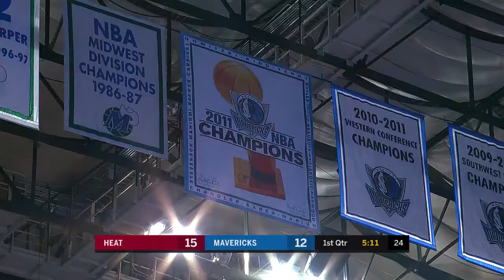Two Legends Check into The Game Together For the Last Time! Dwyane Wade & Dirk Nowitzki!